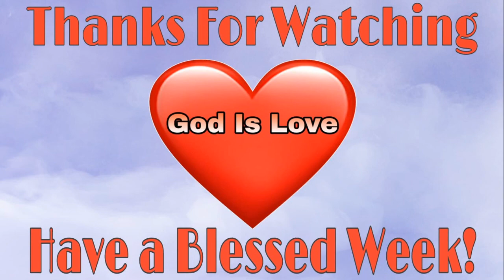How to take the fight to the devil and win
Bishop John C. Brown
Eph. 6:12, Matt. 11:12, Matt. 17:11